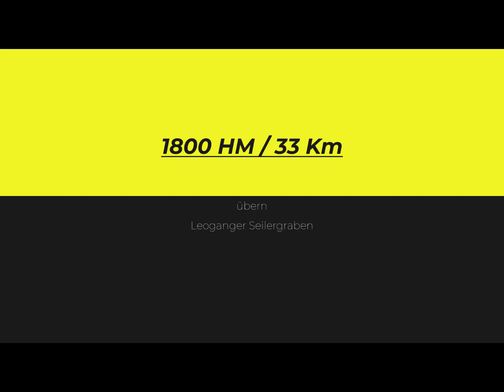Hundstodreim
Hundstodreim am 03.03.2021